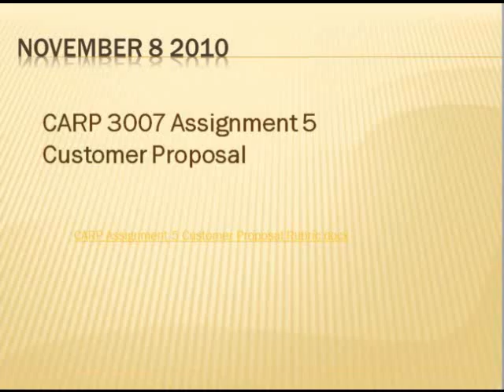CARP Assignment 5 WR.wmv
Assignment 5 due Nov 10